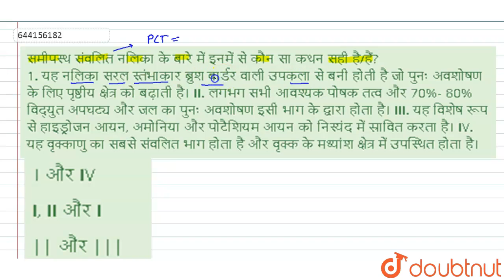समीपस्थ संवलित नलिका के बारे में इनमें से कौन सा कथन सही है/हैं? 1. यह नलिका सरल स्तंभाकार ब्रुश...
समीपस्थ संवलित नलिका के बारे में इनमें से कौन सा कथन सही है/हैं? 1. यह नलिका सरल स्तंभाकार ब्रुश बार्डर वाली उपकला से बनी होती है जो पुनः अवशोषण के लिए पृष्ठीय क्षेत्र को बढ़ाती है। II. लगभग सभी आवश्यक पोषक तत्व और 70%- 80% विद्युत अपघट्य और जल का पुनः अवशोषण इसी भाग के द्वारा होता है। III. यह विशेष रूप से हाइड्रोजन आयन, अमोनिया और पोटैशियम आयन को निस्यंद में स्रावित करता है। IV. यह वृक्काणु का सबसे संवलित भाग होता है और वृक्क के मध्यांश क्षेत्र में उपस्थित होता है।
Class: 12
Subject: BIOLOGY
Chapter: NEET TEST 28
Board:NEET

👉 Have Any Query? Ask Us.